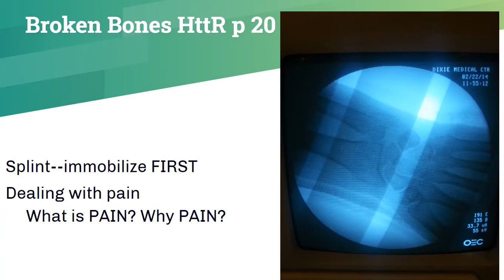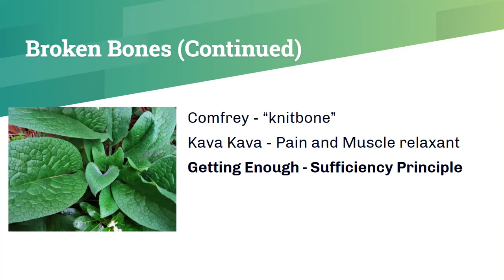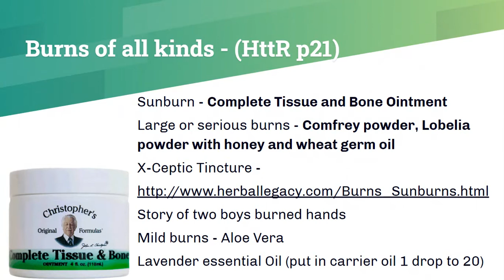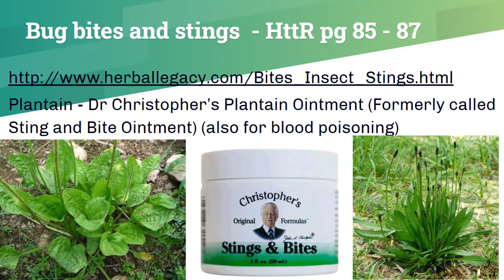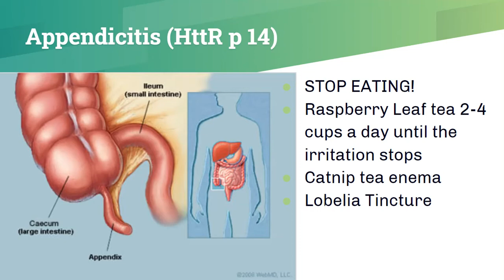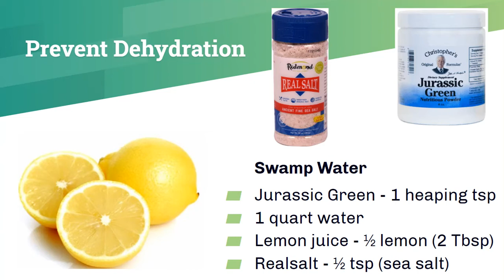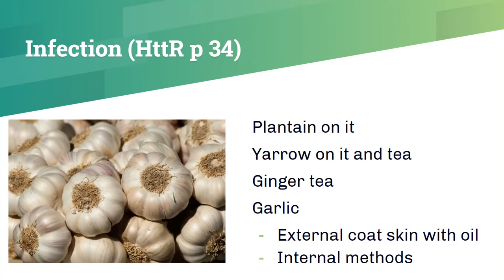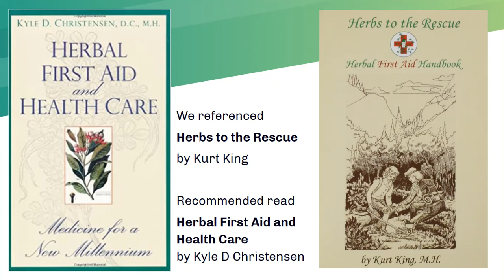Herbal First Aid #2 - Broken Bones and more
A few plants to help with first aid needs from Appendicitis to bites and Poisons.